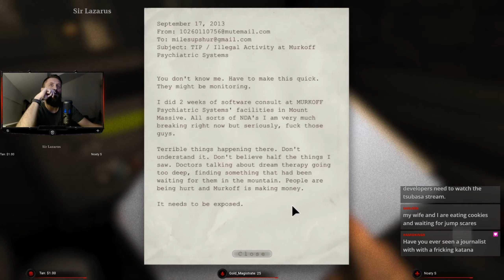Outlast - playing for the first time | Episode 1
Hello viewers ;)

This was streamed live on youtube, twitch and facebook a couple of days ago. You can go check out 2 live streams I did for a total of 8 hours of gameplay from the start to the finish of the game or you can wait for my cut of the streams. Makes no difference to me. Cheers! ;)

If you would like to tip me with streamlabs you can do that